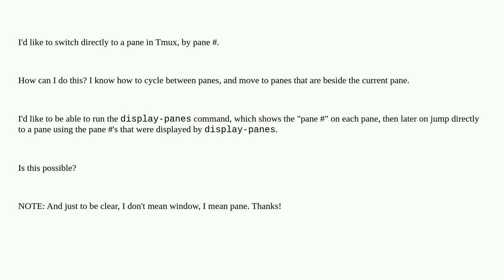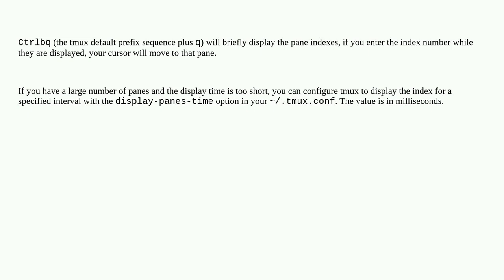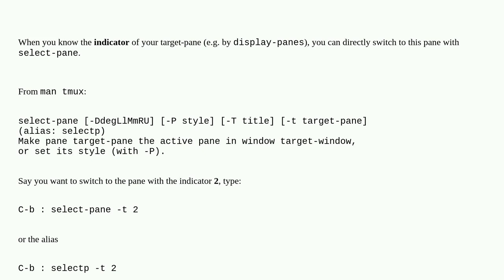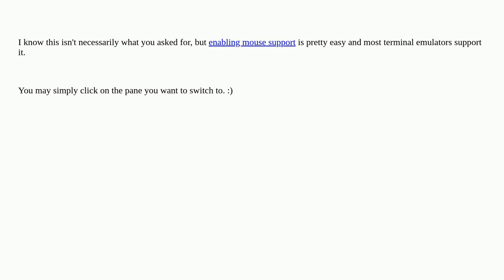Unix: How to switch directly to a pane in Tmux?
How to switch directly to a pane in Tmux?

A special thanks goes out to the awesome community

  tmux